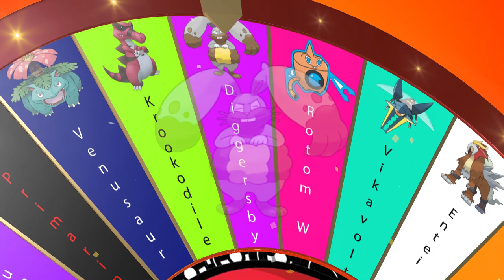"SCARFED ORGE" Pokémon VGC '19 | ROAD TO RANKED ROULETTE #29 W/Osirus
Welcome to our new ROAD TO RANKED ROULETTE Pokémon VGC 2019 battle series.

Throughout this series we will be taking nominations from you the viewers to throw into our Road to Ranked Roulette wheel to make up our team of 6 random Pokemon to take onto the Pokémon Battle spot ladder.

Roulette Bonus Button Rules:

Button can only be used once per new team cycle. Buttons can not be activated until episode three on a new team cycle.

Bonus Buttons:

1. Legend Maker : At the cost of the teams best performing Pokemon (Not the restricted Pokemon if team only has 1 restricted Pokemon) you can throw it back into the Roulette for a random restricted of choice.

2. Switch up : Switch one member out for a random new roulette generated member.

3. Random Switch Up: Random team member switched out for a new one.

4. Patreon Bonus Button: Patreon Members of the channel can nominate a Pokémon to have added to the party, random Wheel of Fortune Member selected to have their choice integrated within the squad,

Raw Team Paste:

Ditto @ Choice Scarf
Ability: Imposter
Level: 50
IVs: 0 Atk

Infernape @ Firium Z
Ability: Iron Fist
Level: 50
EVs: 100 Atk / 156 SpA / 252 Spe
Hasty Nature
- Feint
- Overheat
- Close Combat
- Fake Out

Rayquaza @ Choice Band
Ability: Air Lock
Level: 50
EVs: 4 HP / 252 Atk / 252 Spe
Jolly Nature
- Extreme Speed
- Waterfall
- Crunch
- Dragon Ascent

Crobat @ Focus Sash
Ability: Inner Focus
Level: 50
EVs: 252 HP / 4 Def / 252 Spe
Timid Nature
- Tailwind
- Haze
- Taunt
- Super Fang

Necrozma-Dusk-Mane @ Ultranecrozium Z
Ability: Prism Armor
Level: 50
EVs: 188 Atk / 68 SpD / 252 Spe
Jolly Nature
- Protect
- Swords Dance
- Earthquake
- Sunsteel Strike

Golduck @ Life Orb
Ability: Cloud Nine
Level: 50
EVs: 4 HP / 252 SpA / 252 Spe
Timid Nature
IVs: 0 Atk
- Protect
- Encore
- Ice Beam
- Scald